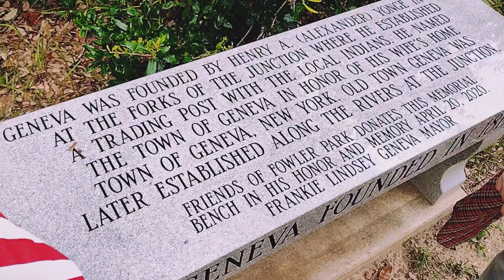" The Tree " In Geneva Alabama | 300+ Years old | Constitution Oak | Aerial & Ground View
From a distance it looks like a group of trees but it is in fact one massive tree. This tree has also been called the haunted tree from what I've been told. If you happen to know any history behind this tree/place I'd love to know the backstory if you don't mind sharing.